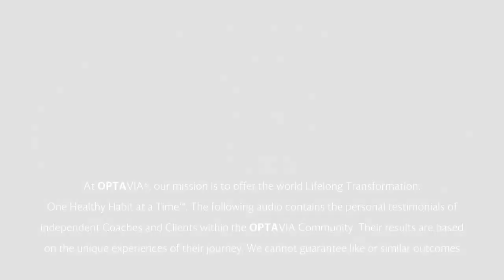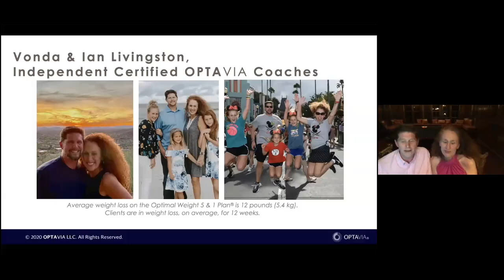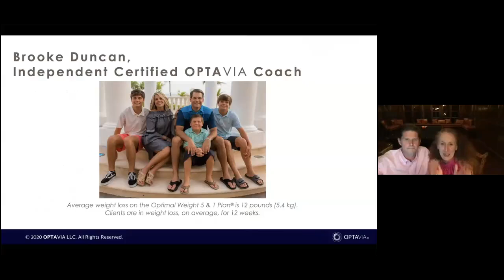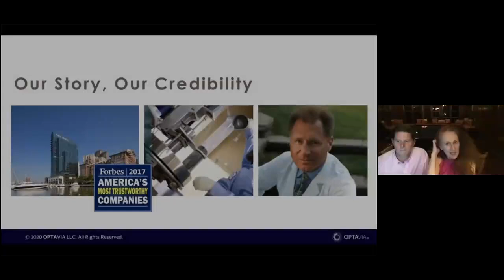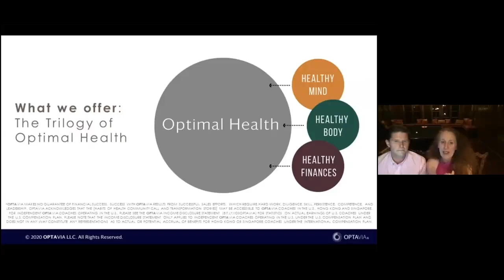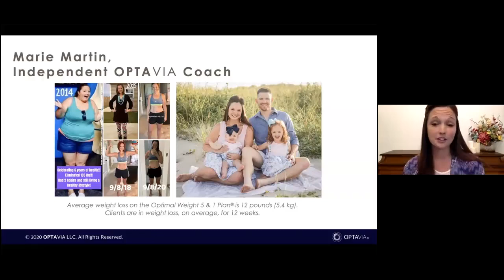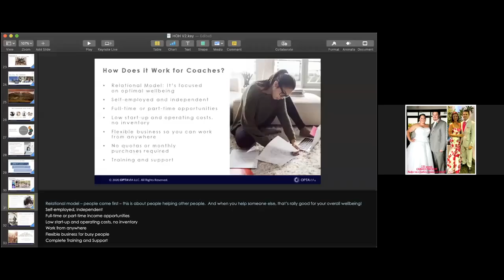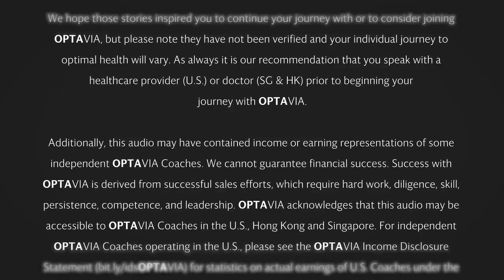Inspiring Stories of Transformation 9.9.20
Join Vonda and Ian Livingston as they explore the full offering of OPTAVIA, featuring Inspiring Stories of Transformation from Brooke Duncan and Marie Martin.